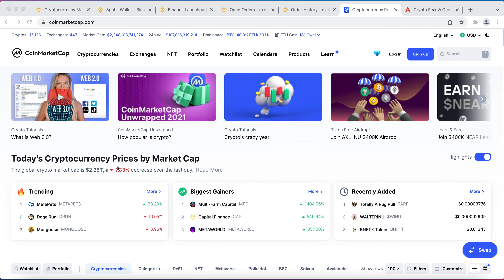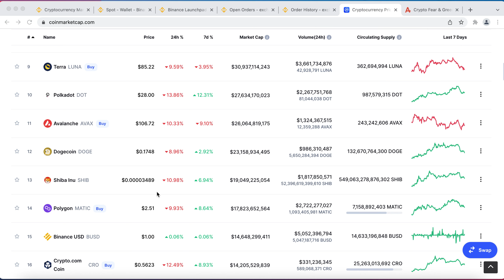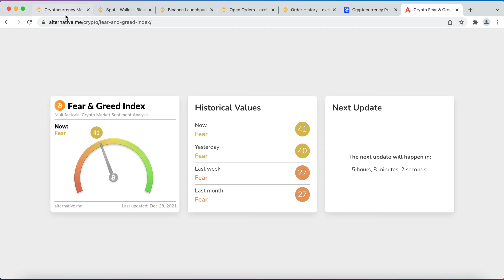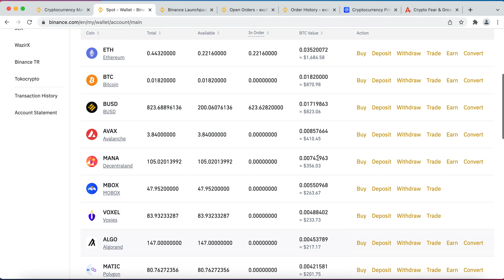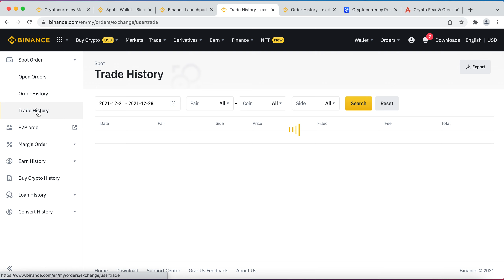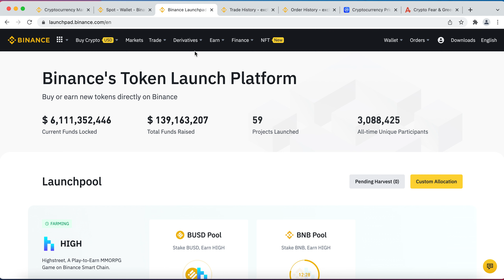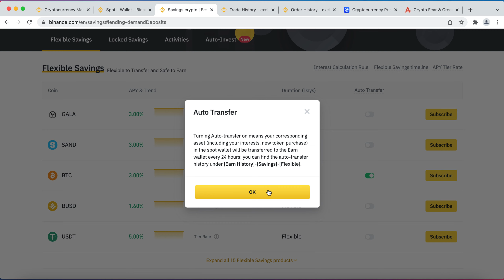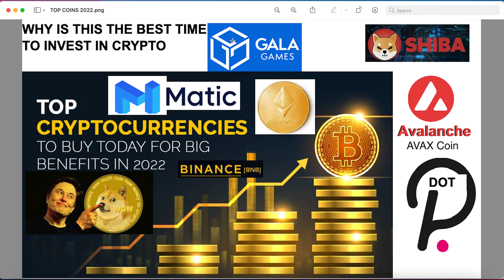Why is this the best time to invest in crypto?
top crypto coins to invest in for 2022, crypto analysis, bitcoin, eth, bnb, dogecoin, shiba inu, gala, avax, algo, enj, bat, matic, dot, passive income, staking

Why prime minister Imran Khan and President Arif Alvi are promoting blockchain and digital revolution? Click on the link below to know⬇⬇